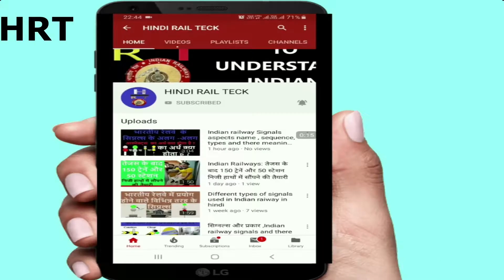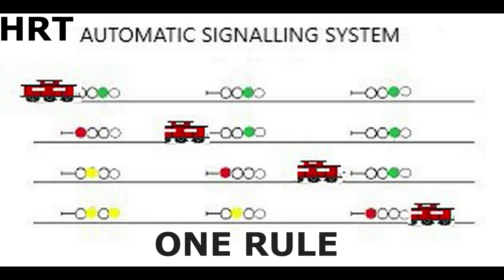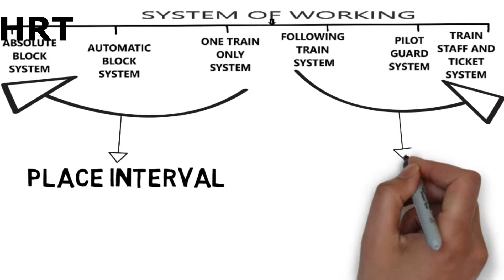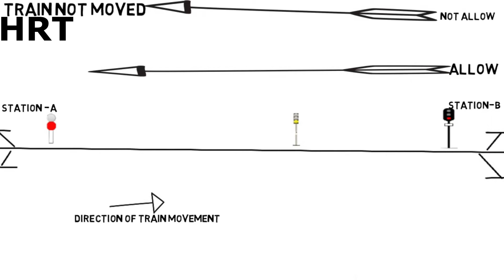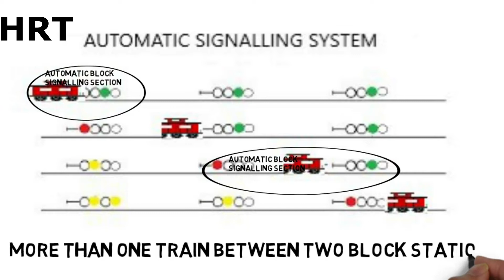System of working and there types in indian railway in hindi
Hindi rail teck ,इस वीडियो में संचालन पदृति क्या है और उसके प्रकार के बारे में बताया गया हैं , कोई ट्रैन किसी स्टेशन पर देर तक क्यों रुकी रहती हैं

THIS VIDEO IS MADE FOR PEOPLE WHO IS INTERESTED IN INDIAN RAILWAY ,